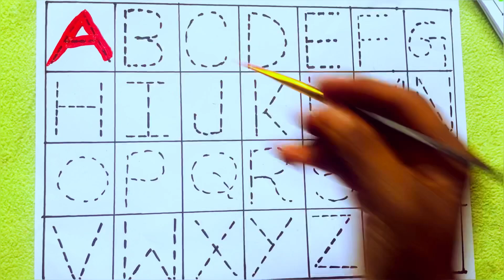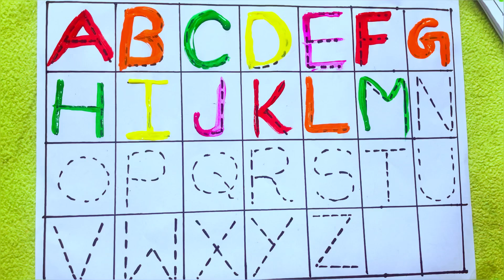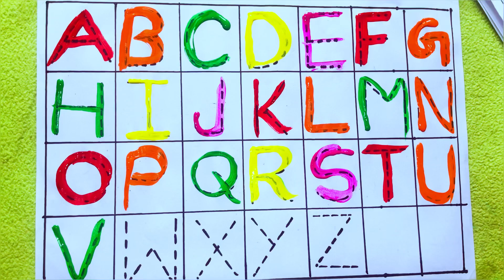Learning the Alphabets || Colouring for Lettrs with Toys || Easy to learn the Alphabets for Kids ABC